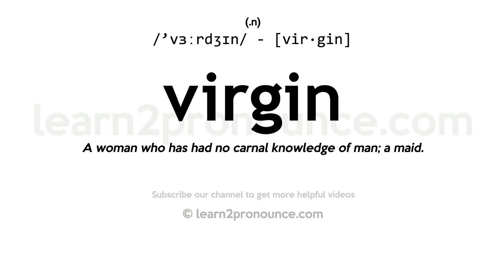Pronunciation of Virgin | Definition of Virgin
Virgin pronunciation | How to pronounce Virgin in English?
/`vɜːrdʒɪn/
Meaning of Virgin | What is Virgin?
(1) (noun) (astrology) a person who is born while the sun is in Virgo; (2) (adjective) in a state of sexual virginity; (3) (noun) the sixth sign of the zodiac; the sun is in this sign from about August 23 to September 22; (4) (noun) a person who has never had sex; (5) (adjective) being used or worked for the first time;
What is Virgin | Virgin meaning and definition?